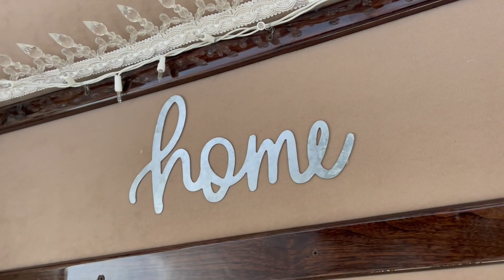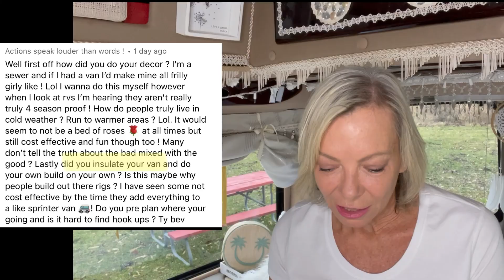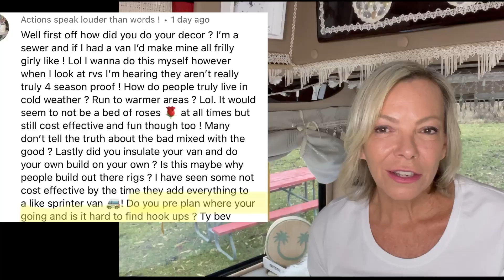Answering Your Van Life Questions: Dating- Destinations-Safety-Mechanical Issues and more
Van Life Questions and Answers:
1:28 What do you do you do if you breakdown?
2:22 How do you handle mechanical issues on the road?
2:54 What is on your bucket list?
3:25 What is the hardest part of van Life?
3:42 What are your favorite destinations?
4:21 How did you do your van decor?
5:23 How do you manage cold weather in the van?
5:55 Did you insulate your van?
6:21 How do you plan your van life trips?
6:48 Have you ever considered getting a bigger van?
7:22 Have you been to Sedona’s Energy Vortexes?
8:07 What year is your van?
8:15 Do you have a problem with your electronics getting too hot in the van?
8:49 How often do you use the shower in your van?
9:34 What are your next destinations?
9:50 What van life Apps do you use?
9:57 How much time are you actually spending in the van?
10:26 Progress on the MCI Challenger Bus
11:41 Back to Baja Event
12:37 Am I dating anyone?
13:10 What are my favorite movies?
14:03 What sites do I check for van life meet ups?
14:36 Tips for running a sticks and bricks business while on the road
15:03 Are you ever afraid in the van?
16:54 Will you have van life Parking at FredRock?
17:21 How is dating on the road?
17:55 REMember to Like and Subscribe

Thank you for being In the journey with me❤️

Product Links:

OPolar USB Clip On Fan

Gas One Propane/Butane Stove

Cassette Toilet
Yitahome Portable Travel Toilet 11"

500 Watt Jackery (I have replaced the Jackery 500 with the OKMO Portable Power Station 1000Watt)

OKMO Portable Power Station 1000 Watt

Apicool CF55 Car Refrigerator

SOK 200ah Lithium Battery (My house battery)

Bamboo Shower/Door Mat

Collapsible Bucket 1.32 Gallon

Maxxair Fan

LED Bunny Hat with Floppy Ears

LED Hula Hoop

E-Geeker Cordless Mini Vacuum Cleaner

Laundry Detergent Sheets

Amaze Concentrated Bleach Tablets

Mini Curling Iron

Mini Ion Hair Dryer

Black and Gold Paisley Seat covers

Tiny Chandelier

Dive School PADI Certification

FTVOGUE Heated Vest:

Electric Shawl: